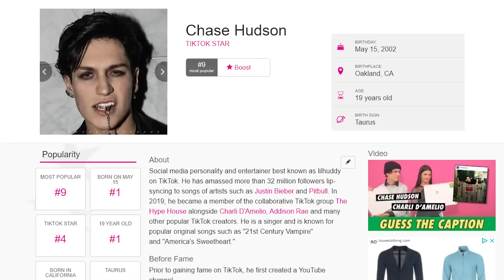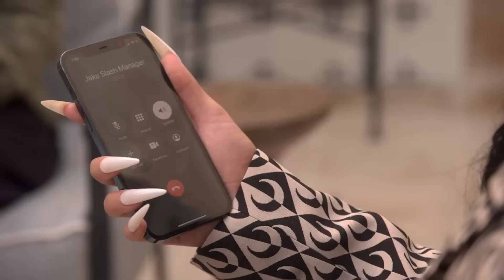The Hype House Netflix Show Is Bad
The Hype House, a Tik Tok house with Lil Huddy, Charli D'Amelio and other TikTokers, just got a show on Netflix called "The Hype House"